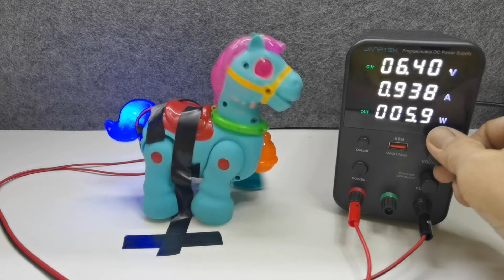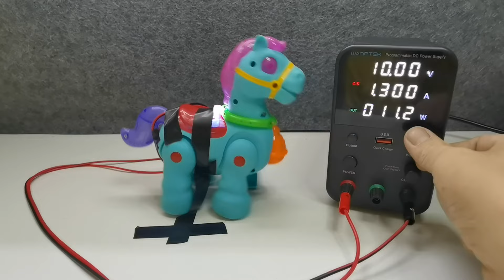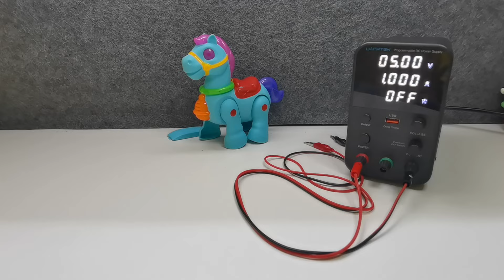I Applied High Voltage to Electric TOYS 【Fun Dragon Lantern and Angel Horse】